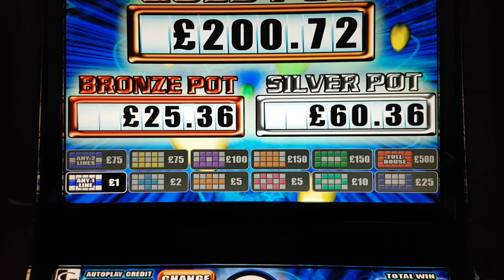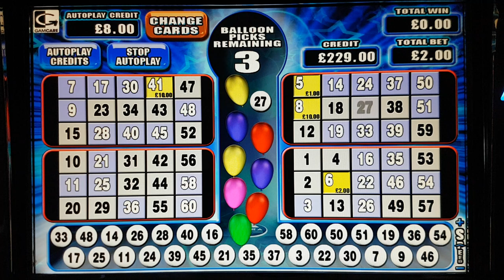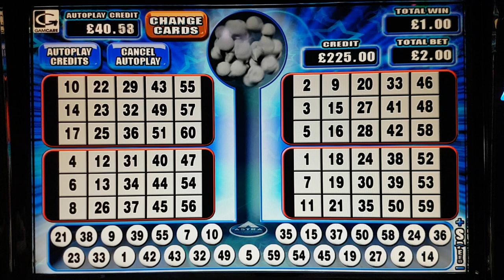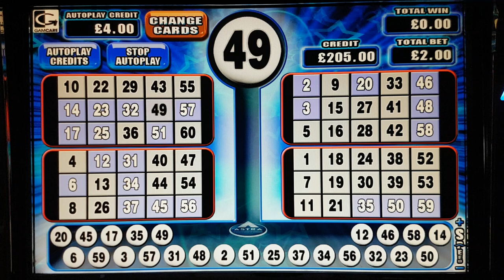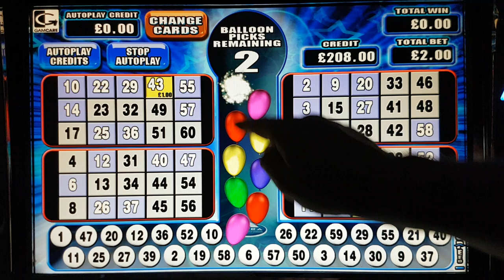£500 Jackpot Party Time Bingo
Astra Game Request

Party time bingo gameplay £2 stake

Requested by
Ronnie Coakley Travel